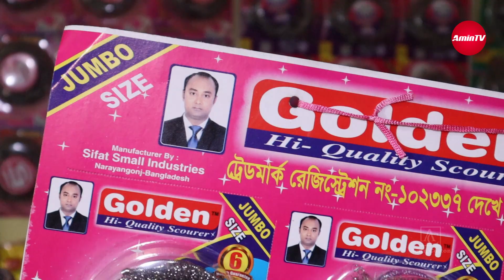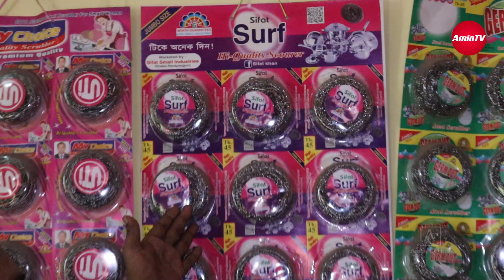স্ক্রাইবার মাজনি তৈরির ফ্যাক্টরি থেকে নিয়ে ব্যবসা করার সুযোগ। Dealership business products | amintv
স্ক্রাইবার মাজনি তৈরির ফ্যাক্টরি থেকে নিয়ে দোকানে পাইকারি সাপ্লাই করে ব্যবসা করার সুযোগ।

নারায়ণগঞ্জ, পঞ্চবটি, বাস স্ট্যান্ড, ফতুল্লা।
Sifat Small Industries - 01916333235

 📽আপনার পণ্য বা প্রতিষ্ঠান  বিজ্ঞাপনের জন্য যােগাযােগ করুন --
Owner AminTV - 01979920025